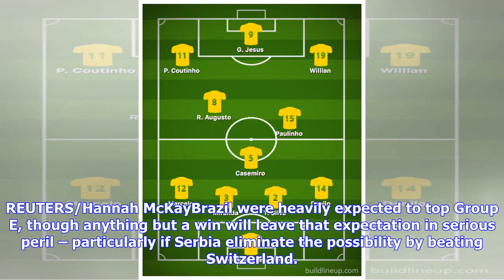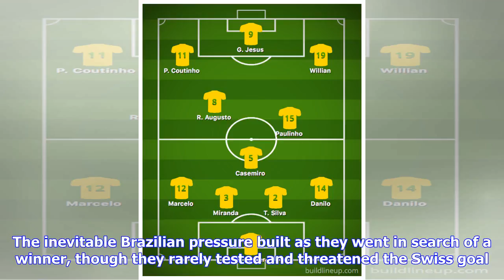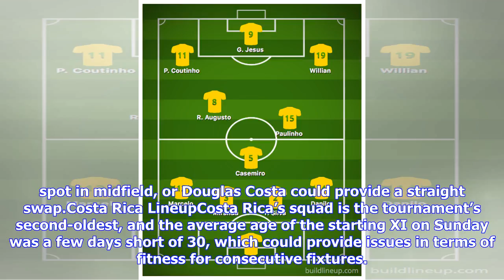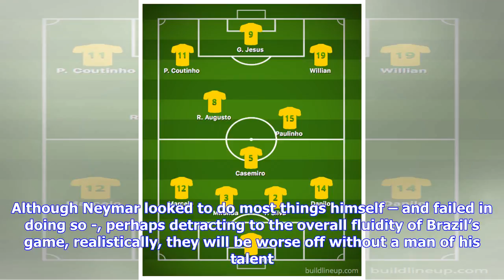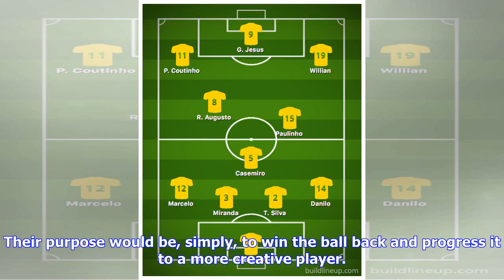World Cup 2018: Brazil vs Costa Rica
Pre-tournament favourites Brazil face Costa Rica in their second of three group games as the South American giants bid to get their World Cup campaign back on track. A draw in the opening fixture with Switzerland has given the Brazilians a somewhat false start in Russia, and Tite’s men need to put things right quickly. After incessant targeting from the Swiss in Sunday’s game, as well as limping out of Brazil training yesterday, there are question marks over Neymar’s fitness and his involvement ...